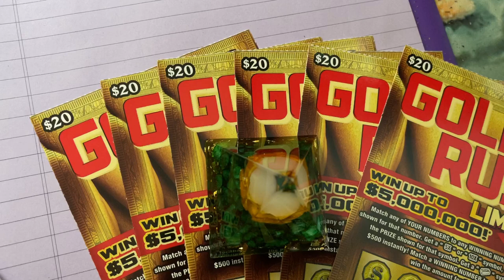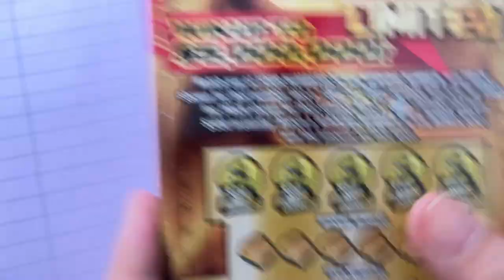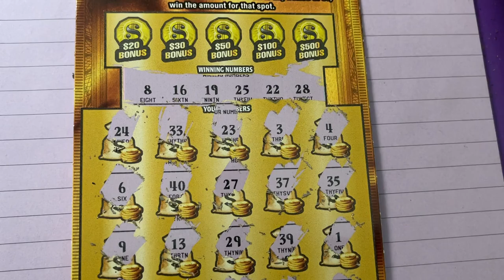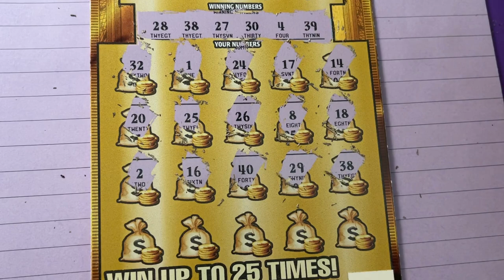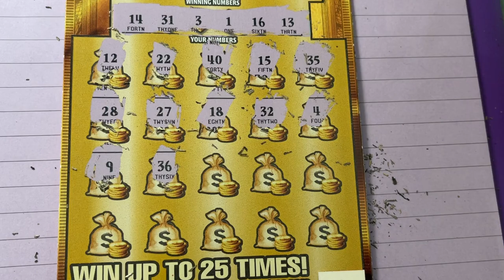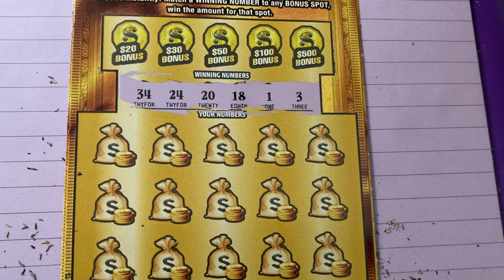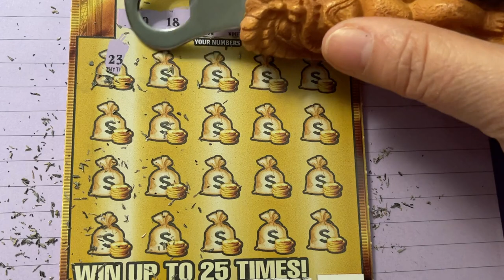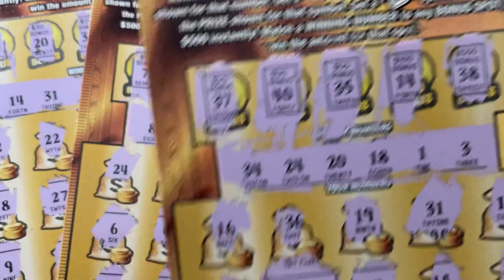FL Gold Rush Tickets, his and hers!